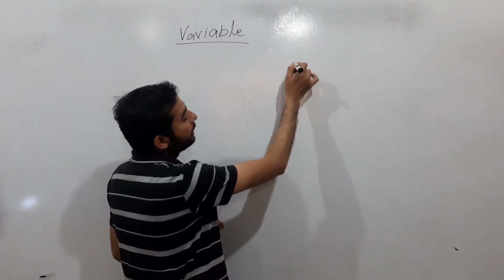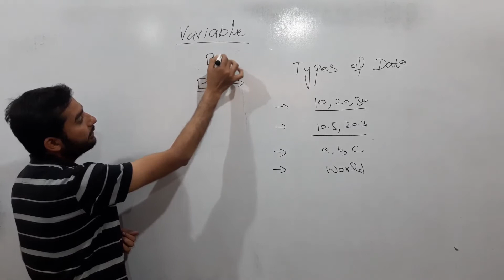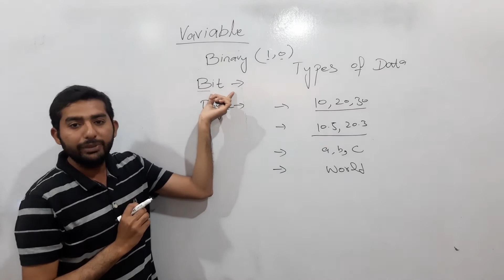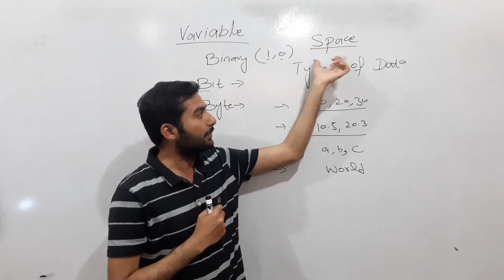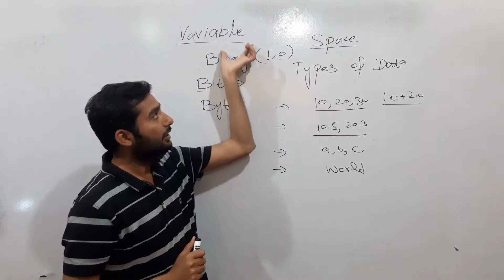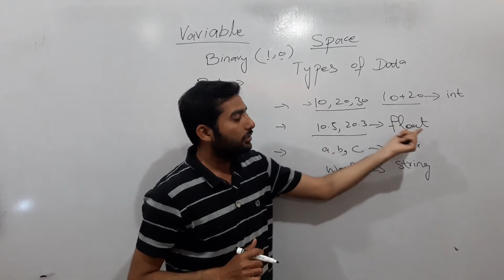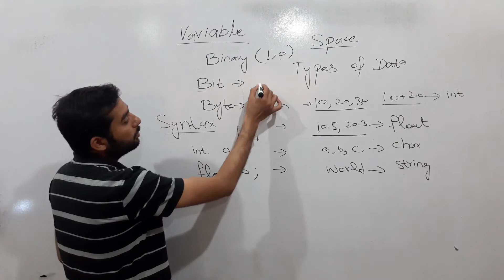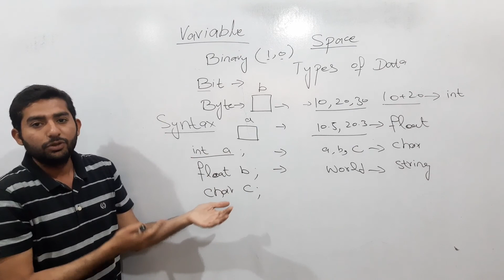Lec#7 Variable | Data types in C++ Programming in Urdu | C++ Tutorial in Urdu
In this lecture we will try to understand why should we use a variable in c++ programming? what is the importance of a variable in c++ programming. we will learn about data types in c++ programming in urdu.

In the following series we are going to start new lecture series on how to learn learn c++ programming in urdu. Here you can find c++ programming in urdu full course, c++ programming exercises, c++ programming exercises for beginners, c++ practical programming exercises, c++ practice exercises, c++ advanced exercises, object oriented programming in c++ for beginners, object oriented programming in c++ by robert lafore, principles of object oriented programming in c++ and much more. My aim is to spread Computer Science knowledge everywhere and here we are discussing C++ tutorial in Urdu.